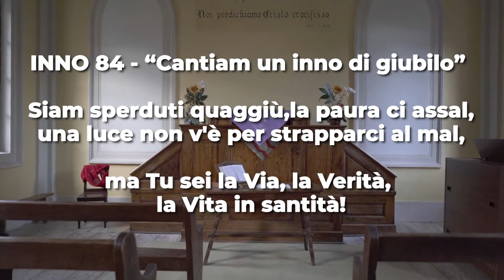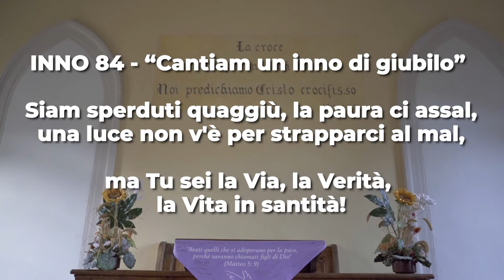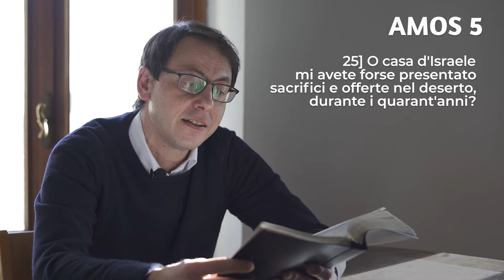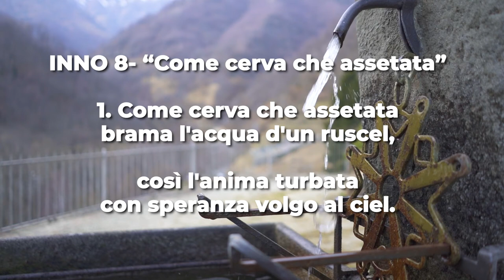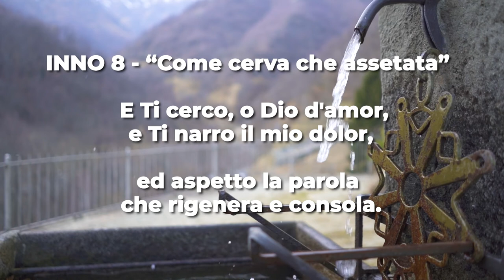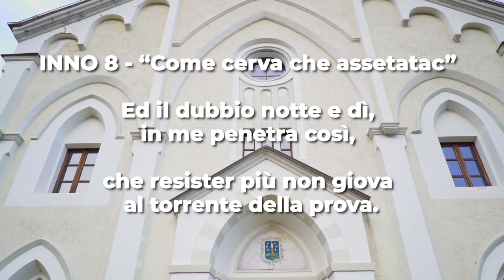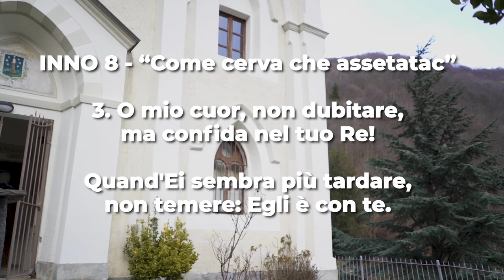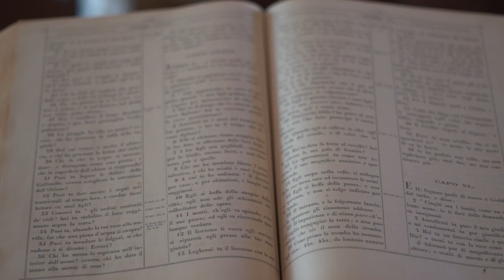Matteo 5, 17-20 | Amos 5, 21-27 | Culto Evangelico Valdese - 27 Febbraio 2022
"Giustizia di Dio o commedia umana? La religione tra fedeltà e palcoscenico".
Di questo ci parla oggi 𝗠𝗮𝗿𝗰𝗼 𝗗𝗶 𝗣𝗮𝘀𝗾𝘂𝗮𝗹𝗲, pastore della 𝗖𝗵𝗶𝗲𝘀𝗮 𝗩𝗮𝗹𝗱𝗲𝘀𝗲 𝗱𝗶 𝗔𝗻𝗴𝗿𝗼𝗴𝗻𝗮 nella sua predicazione sui testi Biblici.

Leggiamo 𝗠𝗮𝘁𝘁𝗲𝗼 𝟱, 𝟭𝟳-𝟮𝟬 e 𝗔𝗺𝗼𝘀 𝟱, 𝟮𝟭-𝟮𝟳, e ascoltiamo 𝗠𝗮𝗿𝗰𝗼 𝗗𝗶 𝗣𝗮𝘀𝗾𝘂𝗮𝗹𝗲.